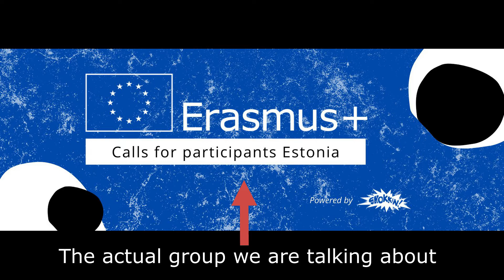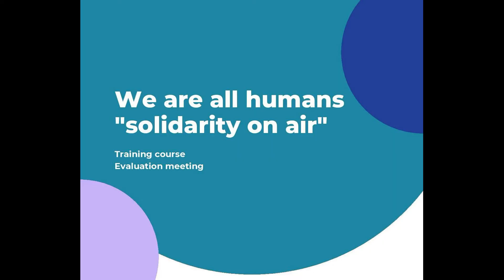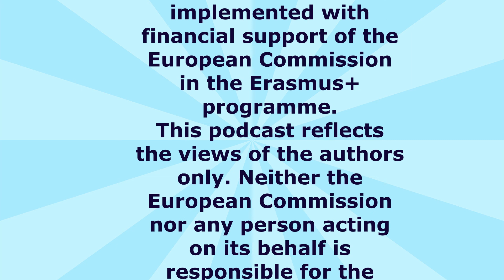Podcast - Introducing Erasmus+ projects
In February 2022, three Estonian participants took part of an Erasmus+ training course “We are all humans, solidarity on air” in Czech Republic. Now, as a follow-up of the project, a podcast has been recorded, where young people share their experiences with Erasmus+ projects. They tell their stories and give advise how to start with Erasmus+.

The project was implemented with financial support from the European Commission in the Erasmus + program. This podcast reflects the views of the authors only. Neither the European Commission nor any person acting on its behalf is responsible for the content and use of the information contained in this material.